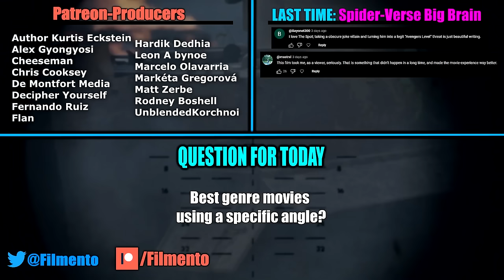Fury — How to Make One of the Greatest ____ Films | Film Perfection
To play a game like Fury, check out War Thunder for free with my link (you'll also get a bonus pack containing premium vehicles and boosters and more)

Fury is a 2014 tank war movie where Brad Pitt aims to finish World War 2 by commanding an M4 Sherman crew full of your favorite movie people: the Punisher, Percy Jackson, Sam Witwicky from Transformers, as well as that guy who is in every movie including Ant-Man Quantumania. And the movie is pretty damn good... easily one of the most recognizable and best war movies ever made. That's a tall task for any movie to pull off. The way Fury manages to do it, though, is by selecting a very specific angle within the war genre and building itself around that. So, in today's Film Perfection, let's see how it does that and how we can do the same with our own movies in any genre.

Fury (2014)
Brad Pitt leads a tank crew in the final days of World War II in this war drama from End of Watch's David Ayer. The year is 1945. Army sergeant Wardaddy (Brad Pitt) is the grizzled commander of a Sherman tank. Determined to strike a decisive victory for the Allies in the European Theater, Wardaddy leads his five-man crew on a treacherous mission behind enemy lines. His mission complicated by the sudden appearance of a rookie soldier in his platoon, the sergeant knows that victory is within reach, and vows to achieve it by any means necessary. April, 1945. As the Allies make their final push in the European Theatre, a battle-hardened army sergeant named Wardaddy (Brad Pitt) commands a Sherman tank and her five-man crew on a deadly mission behind enemy lines. Outnumbered and outgunned, Fury official trailer everything wrong with fury honest trailer fury unrealistic fury tiger fight scene only action tiger vs sherman fury war thunder edit greatest tank movies war movies ww2 world war 2 movies Wardaddy fury watch full movie online free 4k clips hd best moments fury funny moments greatest war movies tank movies fury 2 sequel and his men face overwhelming odds in their heroic attempts to strike at the heart of N Germany. Genre: War / Drama / Action Cast: Brad Pitt, Shia LaBeouf, Logan Lerman, Jon Bernthal, Jason Isaacs, Scott Eastwood, Written and Directed: David Ayer